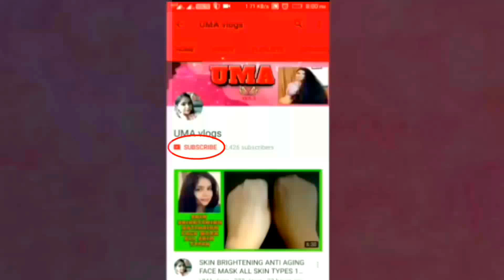KHADI NATURAL HAIR CONDITIONER REVIEW, SHIKAKAI & HONEY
HOME MADE CLEANSER FOR OILY SKIN
WATERPROOF MASCARA AND EYE LINERS
REMOVE TIGHT RINGS FROM FINGER

HOW TO GROW LONG HAIR FAST , CONTROL HAIRFALL, DANDRUFF

POST YOUR QUERIES IN THE COMMENT SECTION. SEND YOUR QUERRIES OVER COMMENT, FACEBOOK & TWITTER. ALSO WATCH OUT INSTAGRAM FOR EXTRAS. WILL TRY TO RESOLVE YOUR ISSUES AND REPLY BACK.